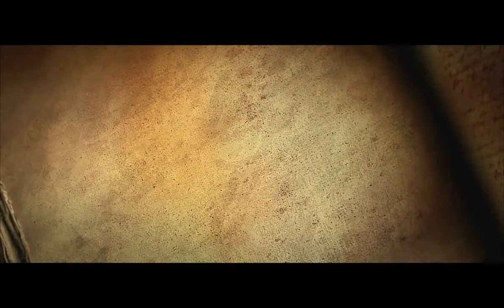Diablo III "Cień śmierci"